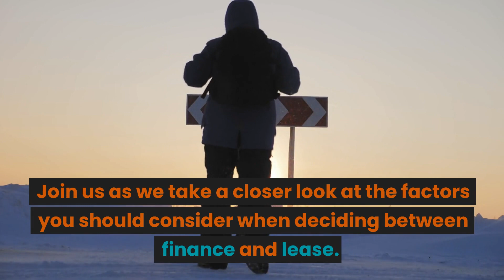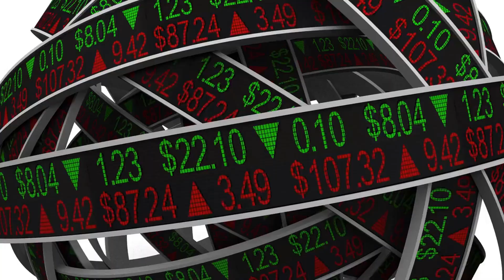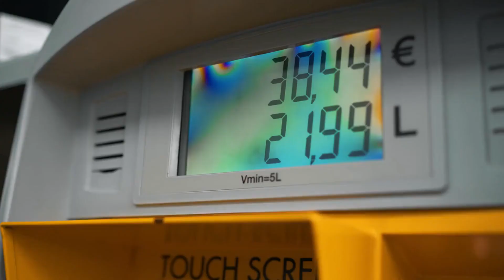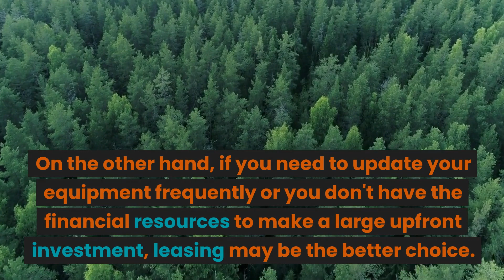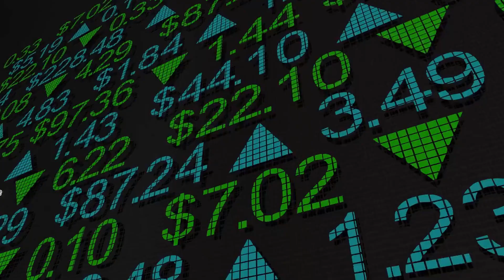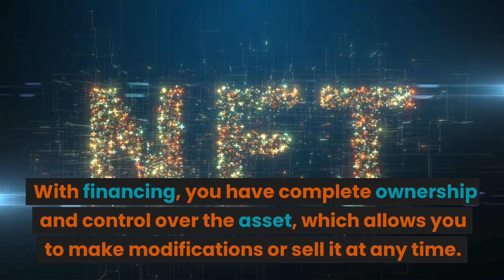Finance vs lease This Was Unexpected!!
Welcome to Wealthfinity! In this video, we're diving into the age-old debate of finance vs lease when it comes to purchasing a car. You might think you know which option is best for you, but you might be surprised by what we uncover. We'll break down the pros and cons of each option, including the initial costs, monthly payments, and long-term financial implications. We'll also share some unexpected factors you might not have considered when making your decision. By the end of this video, you'll have a clearer understanding of which option is best for your unique situation and financial goals. So, whether you're in the market for a new car or just curious about the finance vs lease debate, you won't want to miss this video from Wealthfinity.